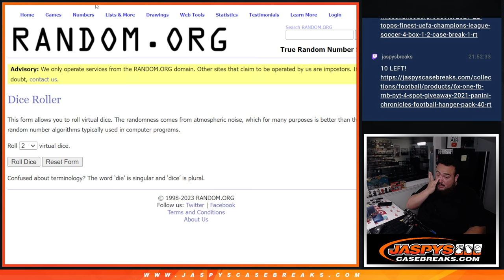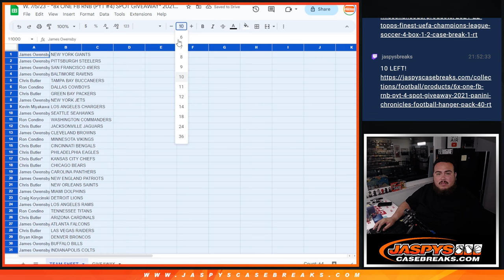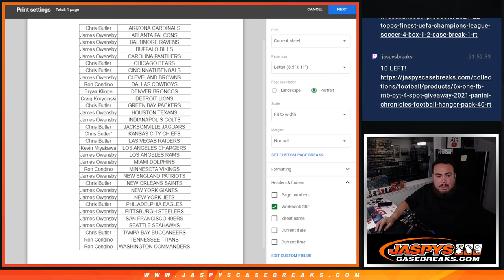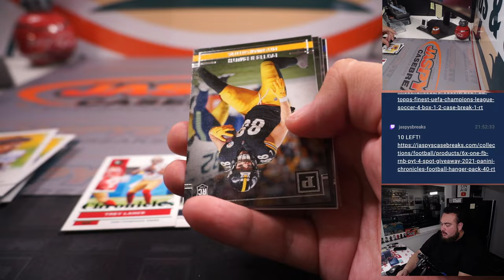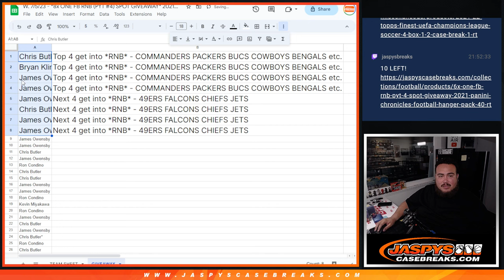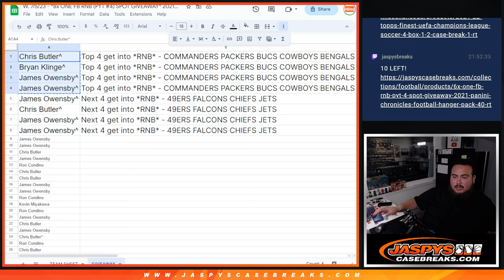W. 7/5/23 - *8x ONE FB RNB (PYT #4) SPOT GIVEAWAY* 2021 Chronicles Football Hanger Pack #40 *RT*